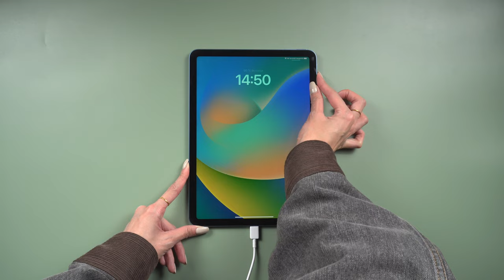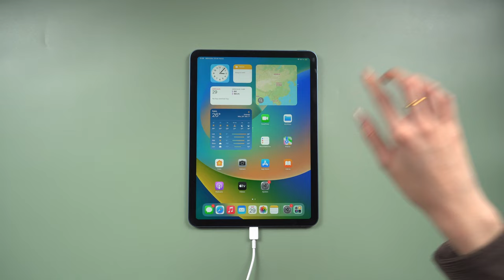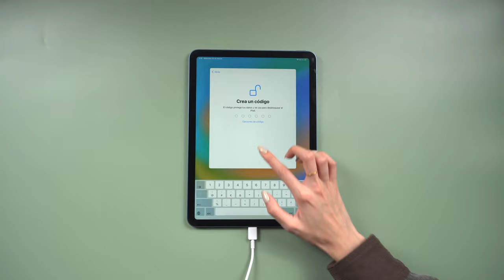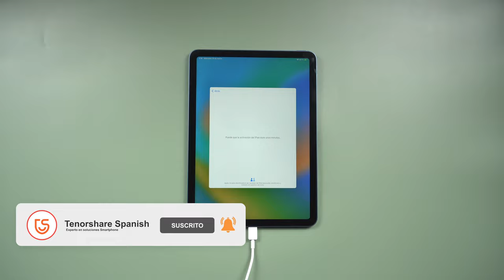IPAD TRUCO｜cómo entrar/salir modo recuperación iPad gratis 2023👍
Hola a todos, hoy te enseña cómo entrar y salir de modo de recuperación iPad

Programa n°1 de modo recuperación en iPhone/iPad (GRATIS) & reparador de sistema iOS 16.

0:00 Introducción
0:06 Forma 1(entrar): ingresar iPad modo de recuperación manualmente
0:27 Forma 1(salir): salir iPad de modo de recuperación manualmente
0:50 Forma 2(entrar): ingresar iPad modo de recuperación en 1 clic
1:04 Forma 2(salir): salir iPad de modo de recuperación en 1 clic
1:22 Forma 3(salir): salir de modo recuperación con reparación estándar
1:49 Forma 4(salir): salir de modo recuperación con reparación profunda
2:25 Forma 5(salir): salir de modo recuperación con iTunes

📃 Artículo relacionado: [4 Métodos efectivos] Cómo reparar el iPad se queda en modo de recuperación

📖 Guía relacionada: Cómo usar Tenorshare ReiBoot para entrar en modo recuperación iPhone/iPad/iPod